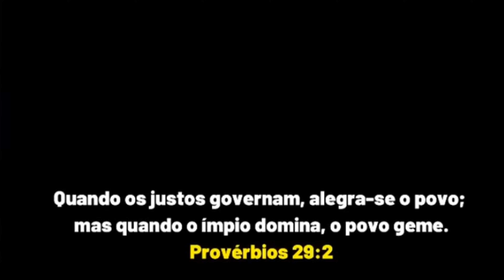LULA ''YANOMAMAS'' SÁTIRA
PARÓDIA - HUMOR POLÍTICO - SÁTIRA